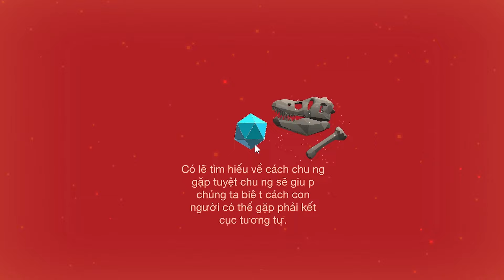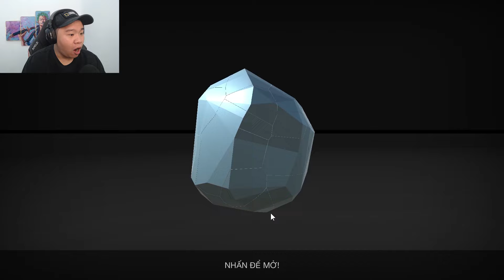Tôi Hồi Sinh Các Loài Sinh Vật Thời Kì Khủng Long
Buron Game Tôi Hồi Sinh Các Loài Sinh Vật Thời Kì Khủng Long
Bạn trong video:

💎Các bạn xem Video vui vẻ nhé.